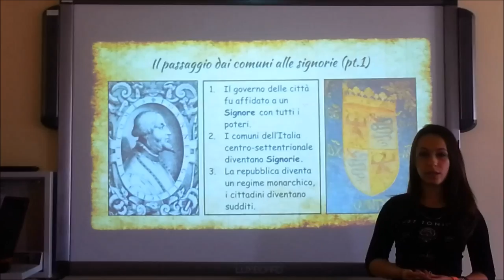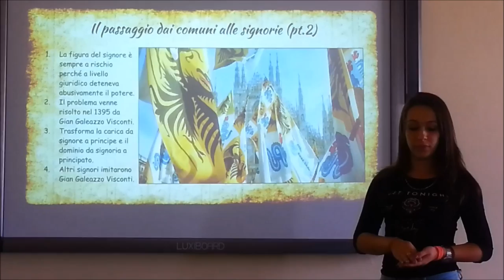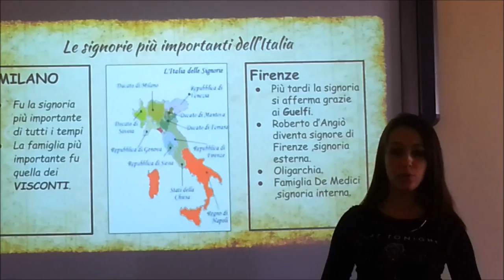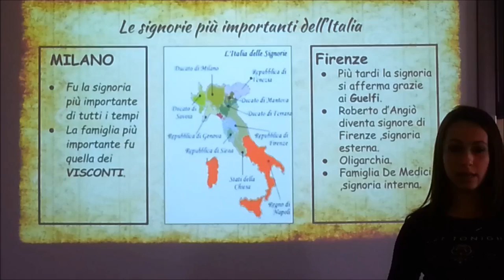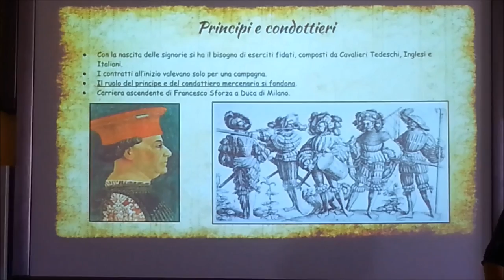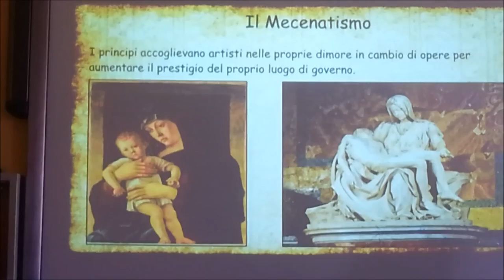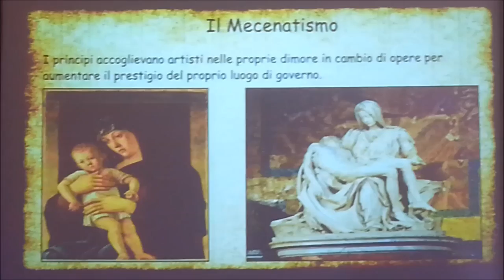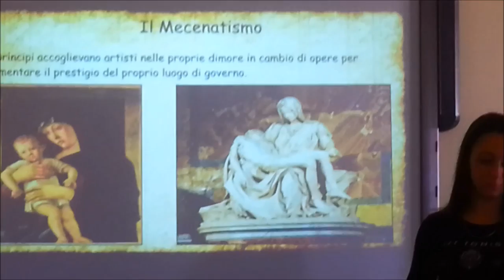Lezioni di Storia - 3D: dai Comuni alle Signorie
Lezione realizzata dagli studenti della III D.
Consegne:
- ricercare il materiale dal web e integrarlo con le informazioni del manuale
- preparare una presentazione
- preparare una lezione per spiegare al resto della classe l'argomento assegnato
Gruppo composta da Leila Pedditzi, Alice Concas, Elisa Concas
Classe: IIID
Docente: Gianfranco Marini
Liceo scientifico "G. Brotzu" - Quartu Sant'Elena
A.S. 2016/17